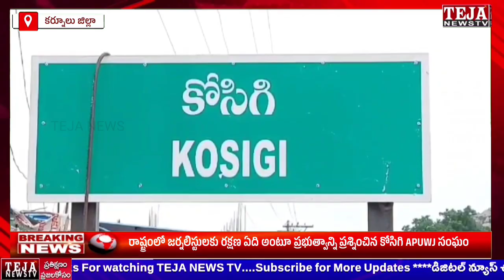కోసిగిలో APUWJ సంఘం నిరసన || Teja News TV